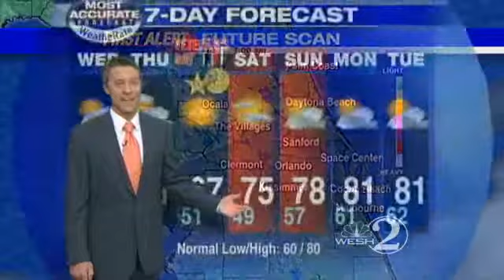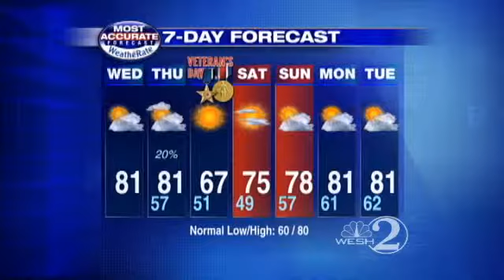Coastal Showers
Meteorologist Jason Brewer brings you Wednesday's weather forecast.